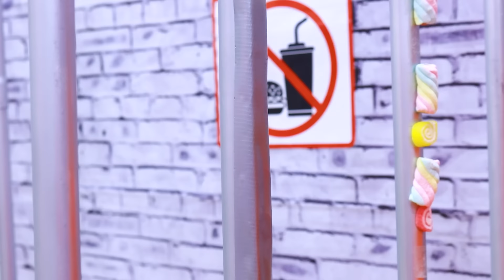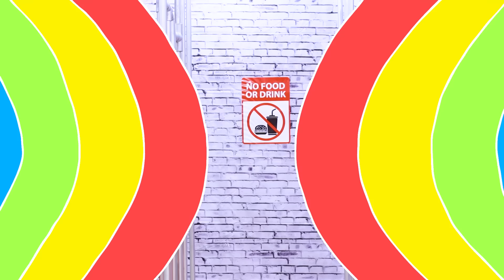HOW TO SNEAK FOOD INTO JAIL | 5 FUNNY SNEAKING SNACKS IDEAS, TIPS & TRICKS TO SURVIVE IN JAIL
Officer Jake loves taking away everyone’s candy!
Can Tony and Anna crazy ideas outsmart Officer Jake?
Will they be able to sneak in their food into jail?
Or, will they get caught sneaking in candy?
Which idea did you think was the smartest?

0:00-1:01 Anna Hides Candy on Jail Bars With Duct Tape
1:02-1:56 Tony Sneaks In Candy Buttons On His Uniform
1:57-2:50 Candy Inside Toilet Paper Hack
2:51-3:43 Tony Takes Back His Candy From Officer Jake
3:44-4:34 Tony Hides Snacks Behind The Signs Inside His Room
4:35-5:09 Outro